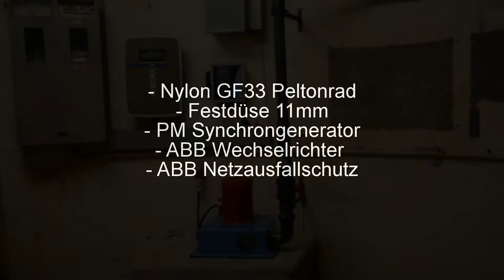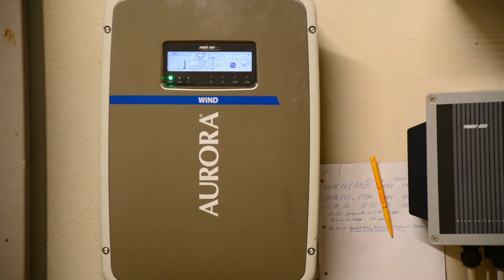Pelton Kompakt Turbine 187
Start/Inbetriebnahme einer Pelton-Kompakt-Turbine 187

Fallhöhe: 84m
Wassermenge: 2,4 l/s
Einspeiseleistung: 1,55kW

Die Anlage besitz eine Festdüse mit wechselbaren Düseneinsätzen. Das Pelton-Turbinenrad besteht aus glasfaserverstärkten Nylon, die Turbinenbecher sind bei Verschleiss einzeln tauschbar. Der permententerregte Synchrongenerator speist über einen kennliniengesteuerten Wechselrichter in öffentliche Netz ein. Bei Netzausfall wird die Turbinenleistung auf einen Lastwiderstand geleitet.

Das Video zeigt die Inbetriebnahme der Turbine. Die Leistung wird dabei aufgrund der langen Druckrohrleitung (ca. 1,2km) langsam und stufenweise erhöht um Druckschläge zu vermeiden. Durch die Kennliniensteuerung des Wechslrichters ist dabei eine Einspeisung bereits ab 100W möglich.